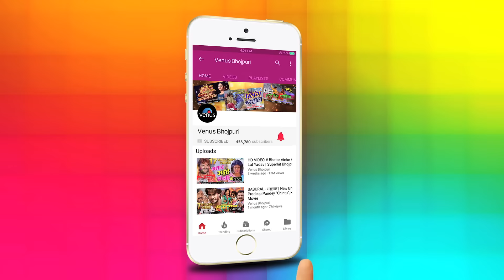Gadar 2 - 2018 New भोजपुरी हिट Video Song | Saadi Se Pahile Dele Bani | Khushboo Jain |Romantic Song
Song : Saadi Se Pahile Dele Bani
Singer : Khushboo Jain
Lyrics : Ashok Kumar ‘Deep’
Movie : Gadar 2
Banner : Indra Films International
Producer : Sanjay Singh Rajpoot
Director : Ramakant Prasad
Star Cast(s) : Vishal Singh, Mahi Khan, Kishan Rai, Sunny Singh, Kajal Mishra,  Nisha Dubey, Ishita Panday, Raju Singh Mahi & Others.

Available on Wynk Music : Listen to Saadi Se Pahile Dele Bani on Wynk Music

Also You Can:
'LIKE' us on Facebook: